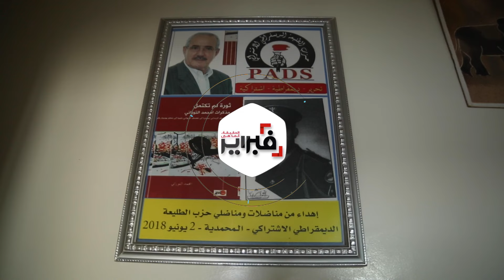امحمد التوزاني يعيد تركيب خيوط اعتقاله وتعذيبه بتازة وفاس وكيف ضغط الرأي العام لإطلاق سراحه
عاش امحمد التوزاني في قلب تجربة العمل المسلح لحزب الإتحاد الوطني للقوات الشعبية،  سليل حركة التحرر المغاربية والعربية من مواليد سنة 1938 بتازة.

وفي حوار له مع "فبراير"، تذكر أمحمد التوزاني، لحظات إعتقاله بمدينة تازة عندما كان يخاطب الناس بضرورة التغيير، مشيرا في سياق حديثه إلى أن الأسبوع الأول من الإعتقال كان التعذيب قاسيا ووحشيا، وبعد ذلك تم التخفيف منه، ففي المرحلة الأولى من التحقيق كانت أعيننا معصوبة، وكنا طيلة الوقت نجلد ونهان.

وأضاف التوزاني، " لكن في المرحلة الثانية أزيلت عن أعيننا العصابة وخفف التعذيب وأصبح مسموحا لنا بالزيارة، فعائلات المناضلين بفاس ظلوا يبحثون عن مكان اعتقال المناضلين، ولما عرفوا بالمكان وسمح لهم بالزيارة أصبحوا يزوروننا بكثافة ويحملون لنا أشهى المأكولات وبكميات وافرة مما جعلنا نستغني عن ربع "كوميرة بالمربى" التي كانت تسلم لنا من طرف سجانينا كل يوم في الوقت الذي كانت عائلتي لا تعلم شيئا عن اعتقالي، فأنا الوحيد الذي نقلت إلى فاس من بين معتقلي تازة".

وأشار المتحدث ذاته، في سياق حديته إلى أن "رجال الأمن، كانوا يعرفون أن ملفنا كان فارغا، فلم يعثر على السلاح المفترض وسقطت التهم الموجهة لمناضلي الاتحاد الوطني للقوات الشعبية أثناء التحقيقات التي أنجزت بمختلف المعتقلات بالبلاد، حيث أيقنوا أن "الحجاج" وصلوا إلى الباب المسدود وتبين تهافت مبررات الاعتقال، ولذلك تعاطفوا معنا نوعا ما، وكانوا يمدوننا بالجرائد خفية عن الحجاج، كانوا يأتون بها لنا في قبعاتهم  يسلموها لنا أو يقرأون علينا منها ما يهمنا من أخبار كانوا هم من أخبرونا أن الإعلام العالمي والعربي والفرنسي على وجه الخصوص يتناول قضية اعتقالنا، وأن الرأي العام العالمي يدعمنا، و هم من قالوا لنا أن الفرج قريب وطلبوا منا أن نصبر قليلا".

وبخصوص أبرز اللحظات الراسخة في ذهنه عن الإعتقال، قال التوزاني،  "أذكر أن أحد رجال الشرطة بمعتقل فاس، وبعيدا عن "الحجاج" أزال عصابتي خفية، وأزال قبعته كي أتعرف عليه، لم أعرفه، فعرفني بنفسه، وقال لي لقد درست معك بالقرويين، وكنتم أنتم "التوزاني" ثلاثة تدرسون في نفس المستوى، كنا نسميكم "تريو التوازنة".